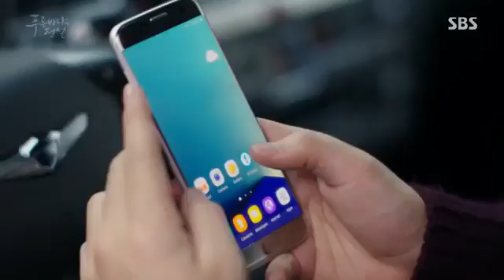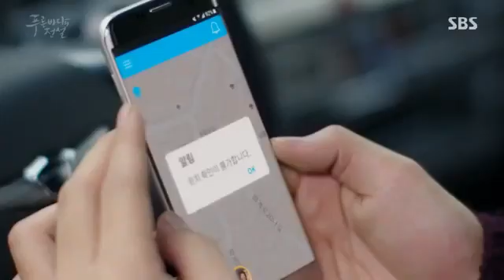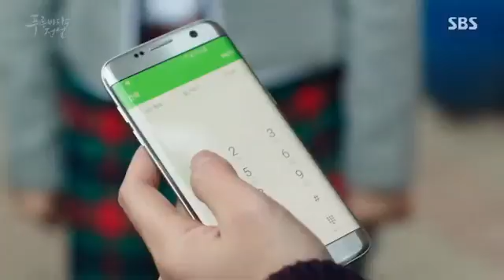November 13, 2019